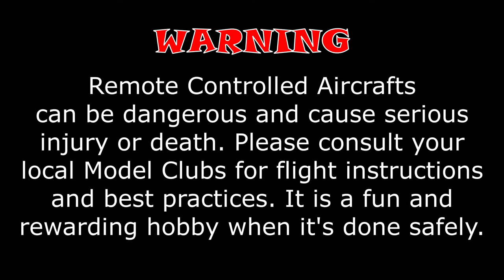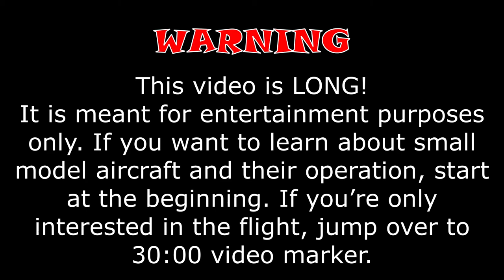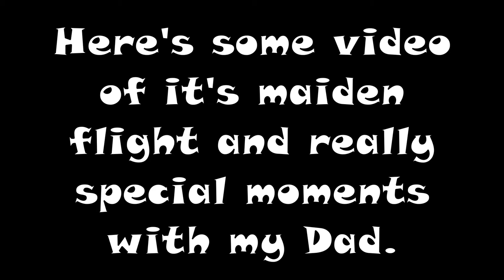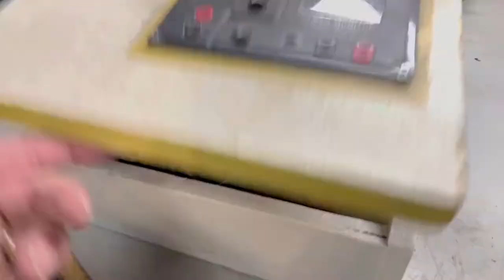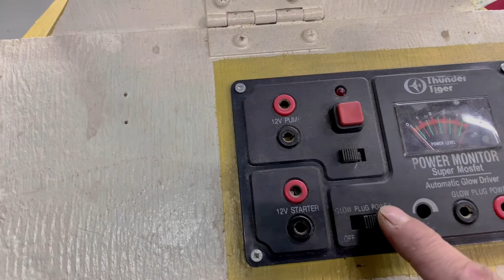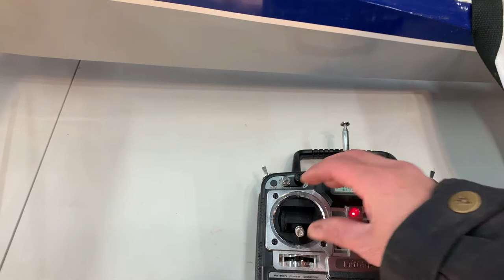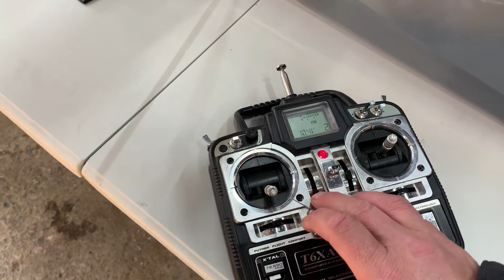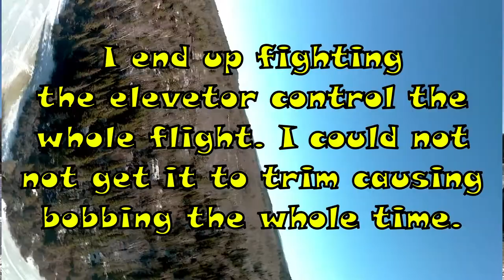Matchsticks? Flying My RC Radio Controlled Airplane off the ice on SKIS. Winter Flying with a GoPro.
I decided to take down the old Cub and dust it off. I wanted to show everyone the basics about R/C aircraft. This Cub Model is over 20 years old and has only flown once in the past 10 years. This video is for people who want to know a bit more about the hobby and how it was over 10 years ago. All of my equipment is ancient but still functional. Lot's has change with the introduction of electric RC but you still can't get that amazing smell of the Nitro fuel and the roaring noise of the engines with electric. This video is long, so if your just here for the flight, head on over to the 30:00 mark and enjoy.